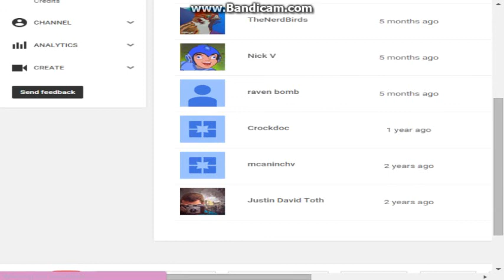Minecraft SMP Episode 5! Walls for Structure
Hi Guys It's Me CALdeo and I'm Back With Some More SMP! I Tried Uploading on Friday but the Wifi at Mickey-D's Sucks :p. Hope You All Had a Good Day!

Any other questions let me know, I'd be happy to answer them for you! If you did not like let me know why in the comments below and I'll gladly reply and get back to you. If you are being a general butthole your comments will be removed. Have a wonderful day. If you've read down to this part make sure to comment the word: